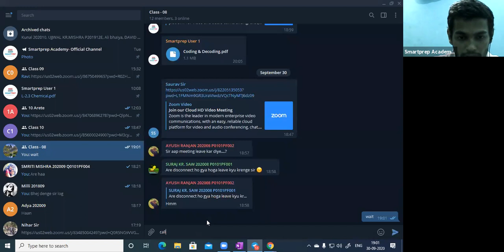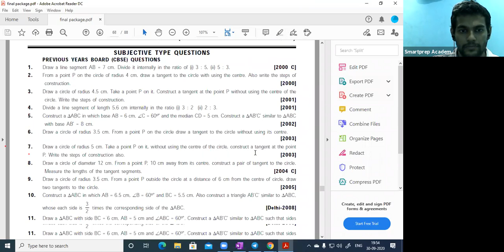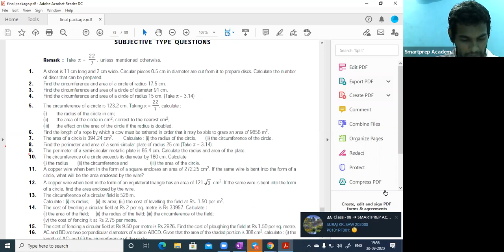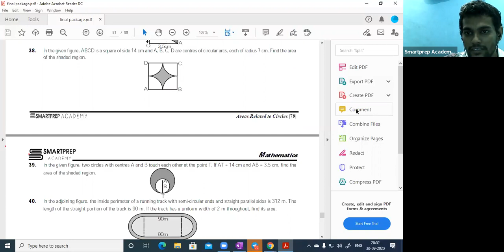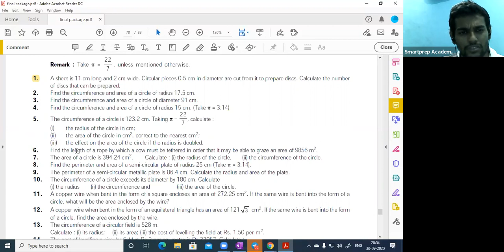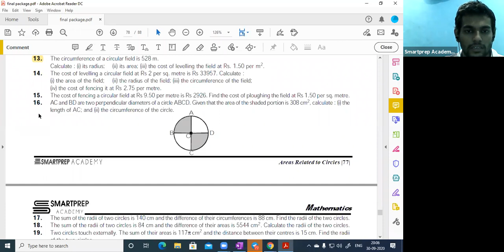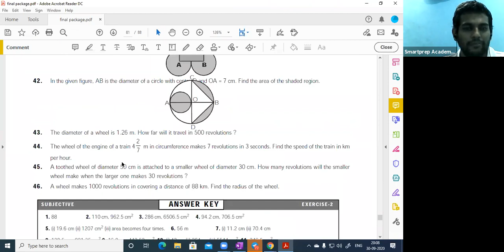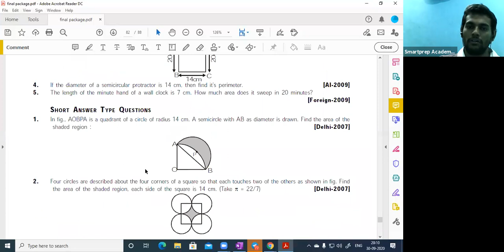Lecture 2 | Area Related to Circles | Area of Sector of Circles | Class 10